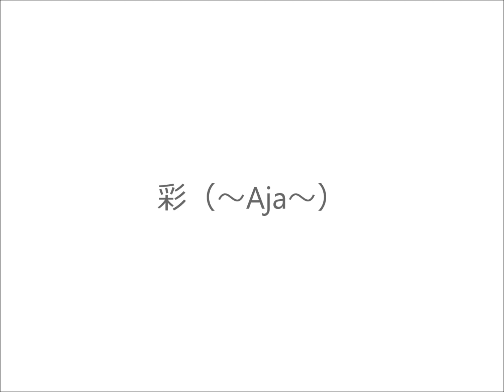彩（～Aja~）..Harmonica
サザンオールスターズの彩（～Aja～）をクロマチックハーモニカで演奏しました。